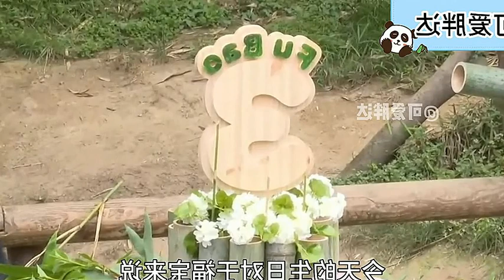Princess Fubao's Spectacular 3rd Birthday Party - Panda Fubao Embarks on a New Wonderland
Welcome to Princess Fubao's Spectacular 3rd Birthday Party! Join us as Panda Fubao embarks on a magical journey through a new wonderland. This video captures every enchanting moment of the celebration, from dazzling decorations to amazing performances. Don't miss out on this unforgettable experience!